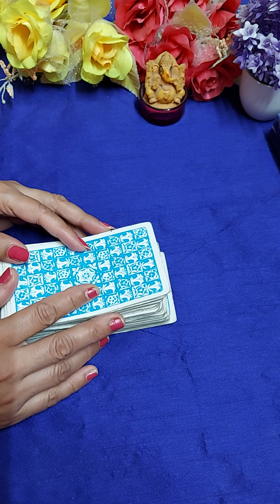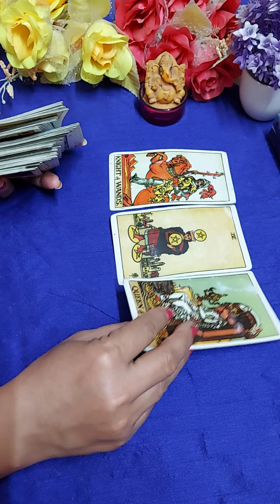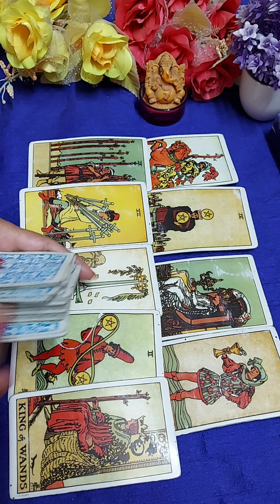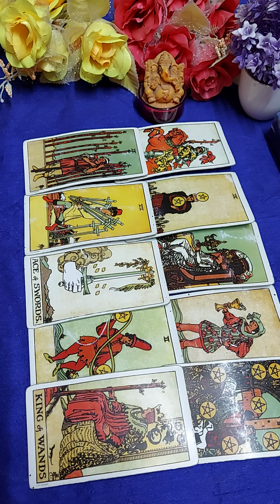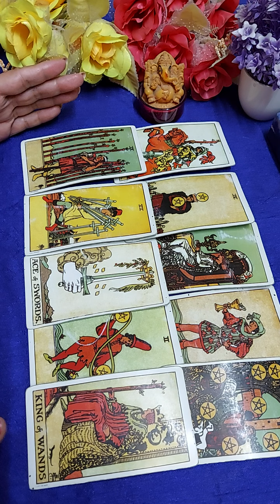❤Quick energy check ❤Unke dil ka hal kya hai ❤Timeless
Hi everyone

This is a general reading about Quick energy check. It may or may not resonate with everyone.